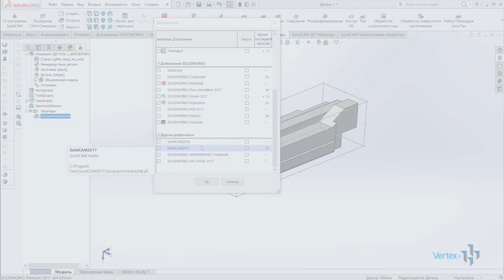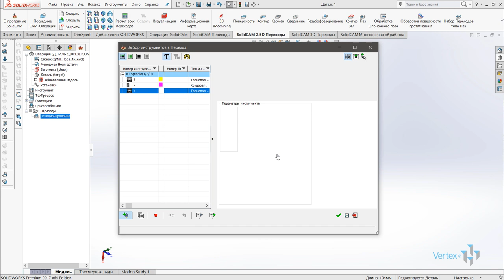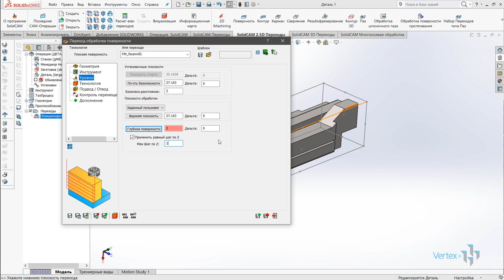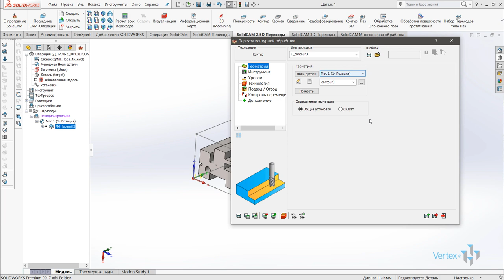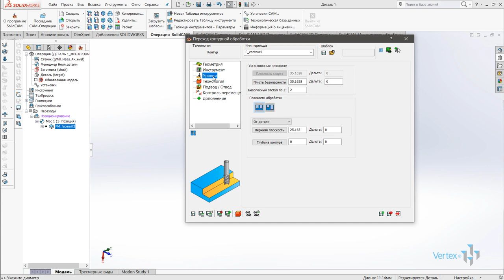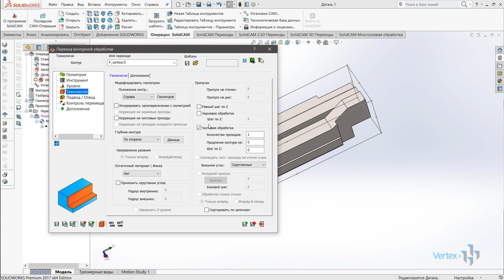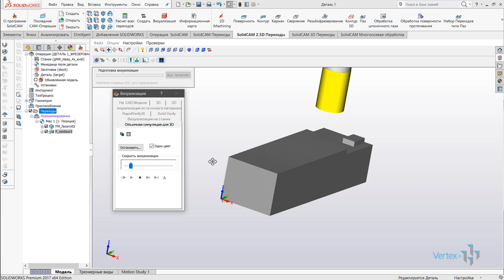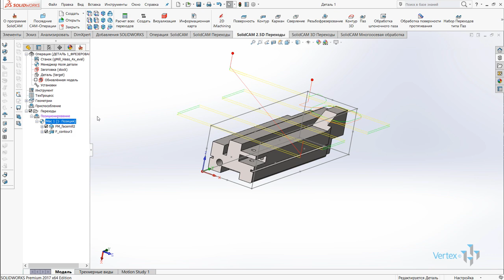Добавление SolidCAM для SOLIDWORKS (Часть 2)